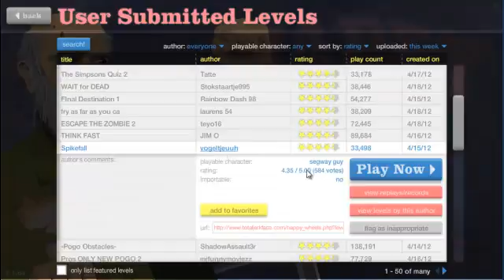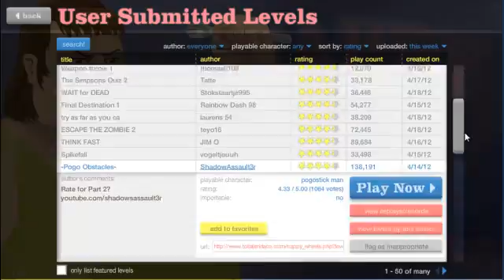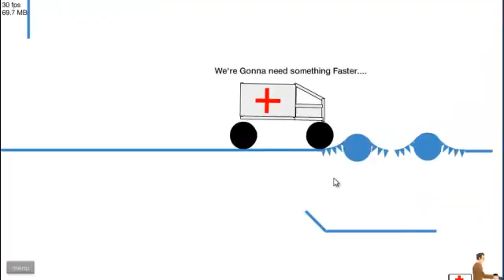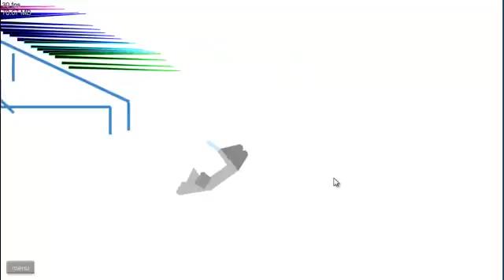Happy Wheels w- TheLlilginge1 Ep2